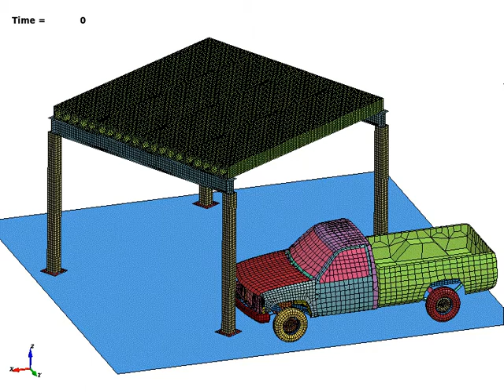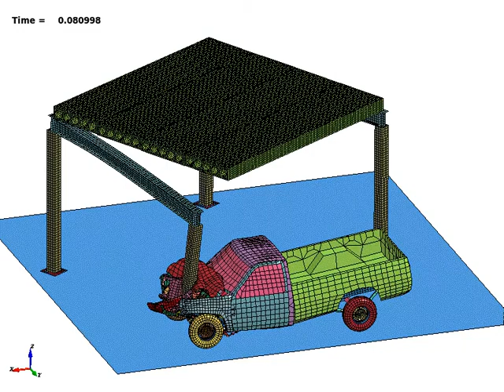Truck crashing into column